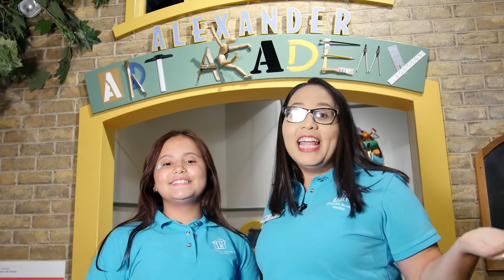Paper Cups Games - Brain Break (Bilingual)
Children's Museum Houston educator, Belkis and daughter, shoe you fun and creative ways to play challenging games with paper cups and plates.

This Brain Break episode is part of our "All-Time Access" program to connect you with our educators wherever you are - at school, at home, at play! Explore for FREE today

La educadora del Children's Museum Houston, Belkis y su hija, les ofrecen formas divertidas y creativas de jugar juegos desafiantes con vasos y platos de papel.

Este episodio de Brain Break es parte de nuestro programa "All-Time Access" para conectarlo con nuestros educadores dondequiera que esté: en la escuela, en casa, ¡jugando! Explore GRATIS hoy